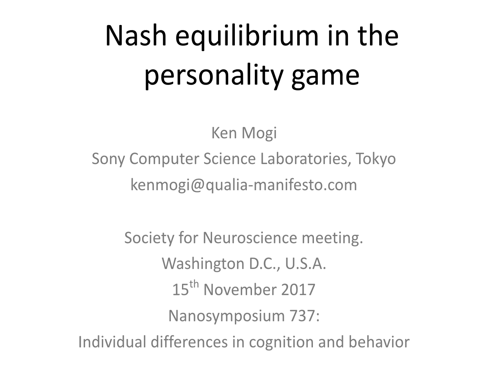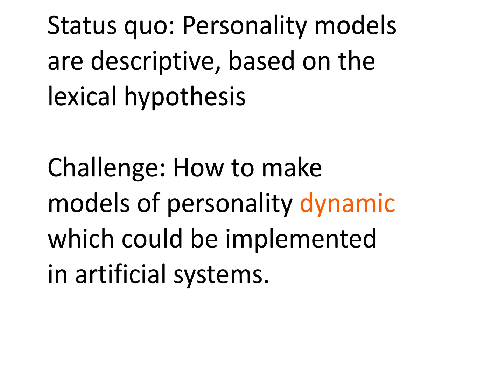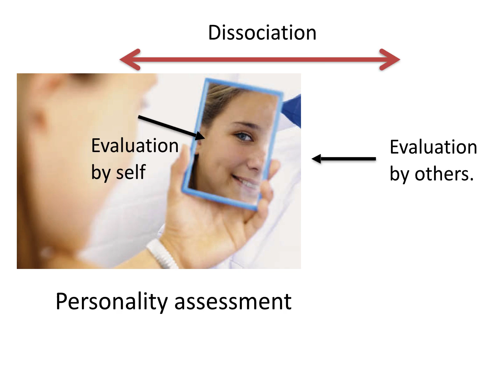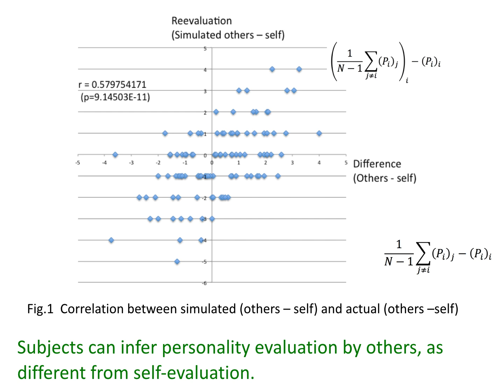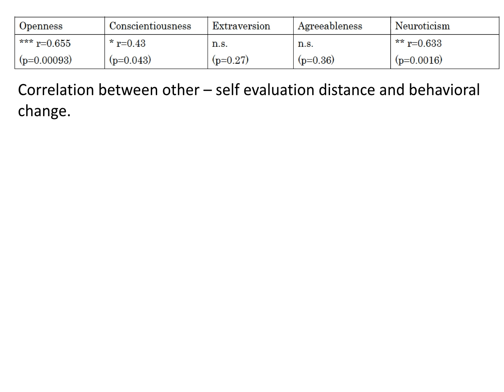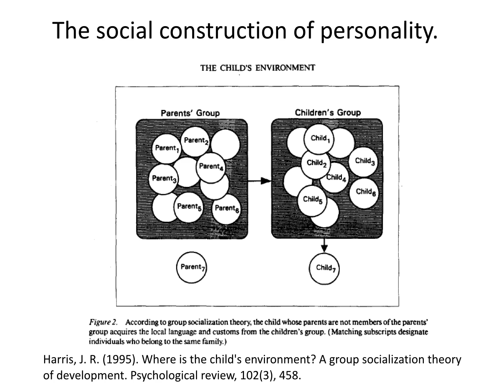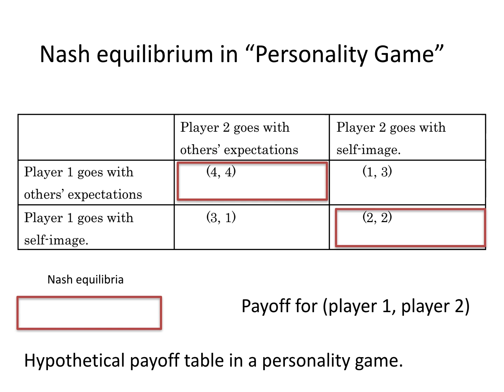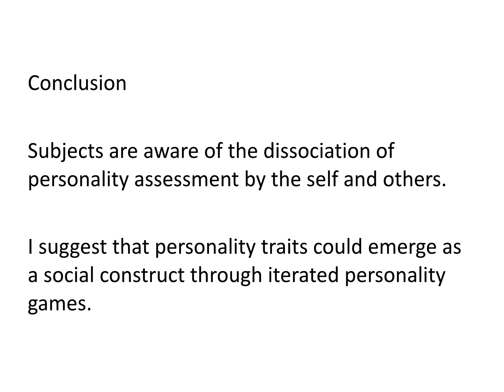Nash equilibrium in the personality game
Nash equilibrium in the personality game. Ken Mogi, Sony Computer Science Laboratories, Tokyo. Society for Neuroscience meeting.
Washington D.C., U.S.A. 15th November 2017 Nanosymposium 737:
Individual differences in cognition and behavior